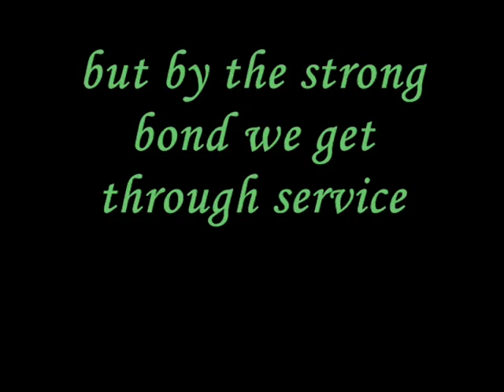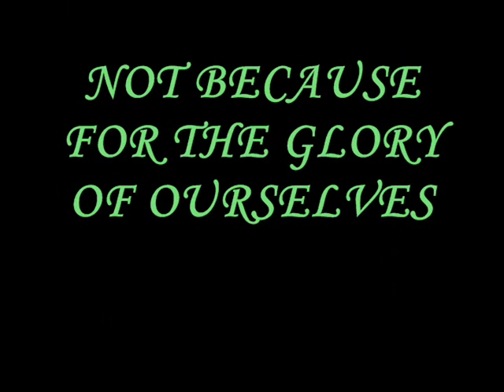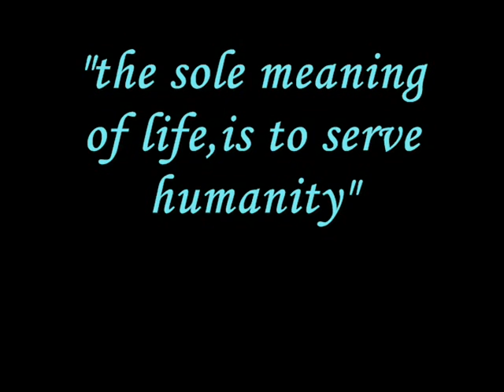kabalikat civicom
kabalikat civicom  Rinconada chapter
short movie of what we do and what we live for.